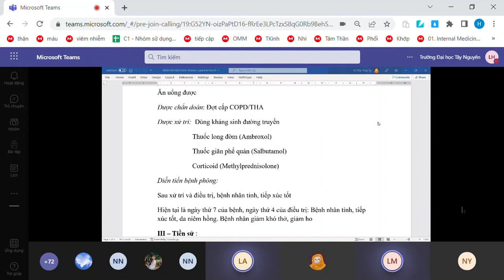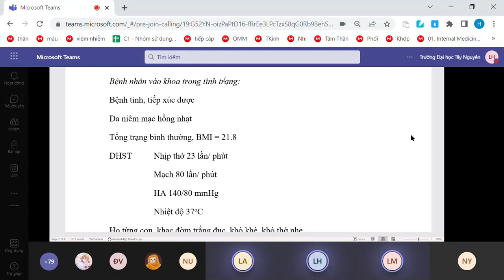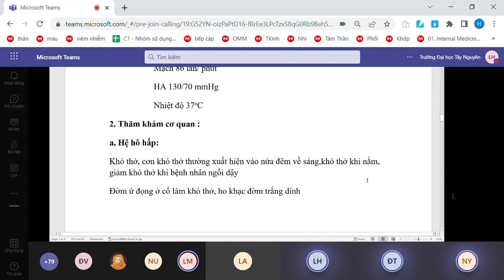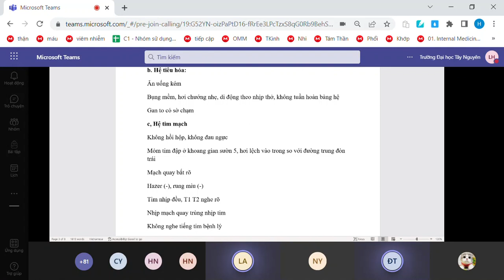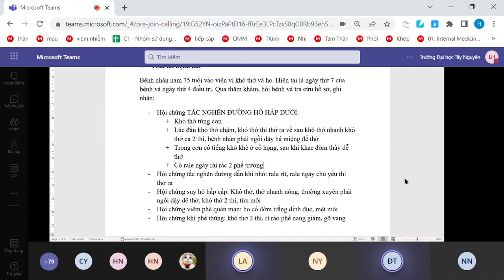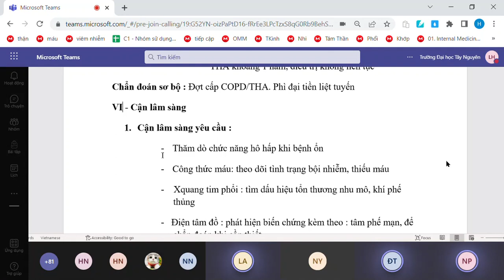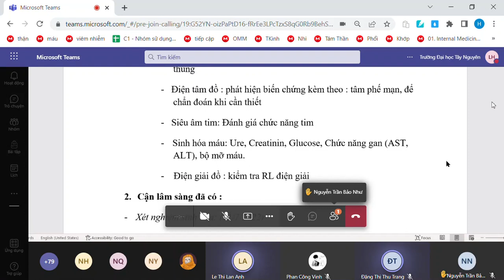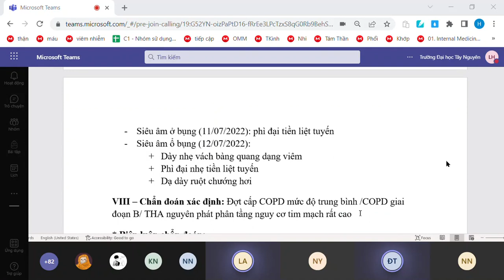BBA COPD 1 1